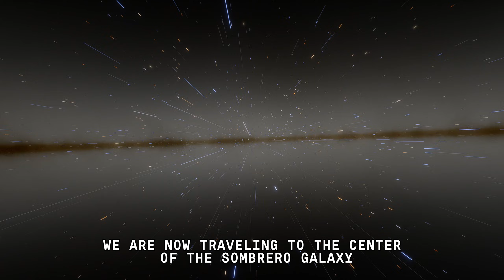Traveling to the Sombrero Galaxy (Simulator)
It is located approximately 25–30 million light-years from Earth. The Sombrero Galaxy contains about 800 billion stars as which making it one of the brightest galaxies visible in Earth’s night sky